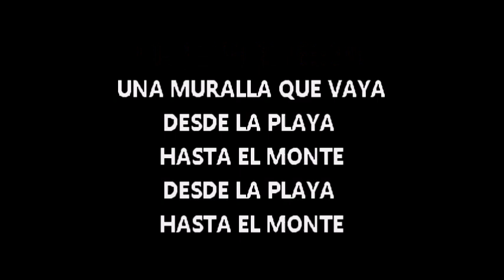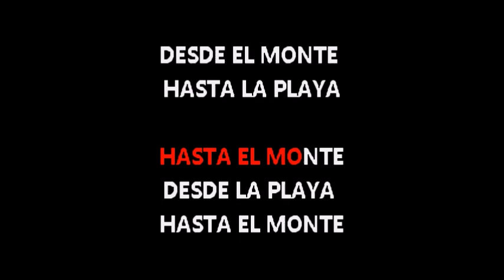HACIENDO PUNTO EN OTRO SON LA MURALLA KARAOKE